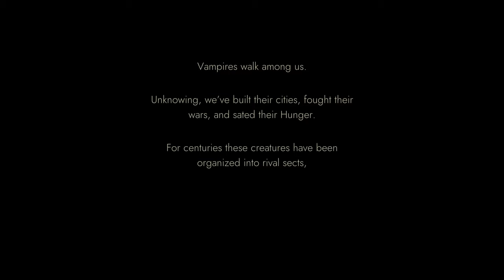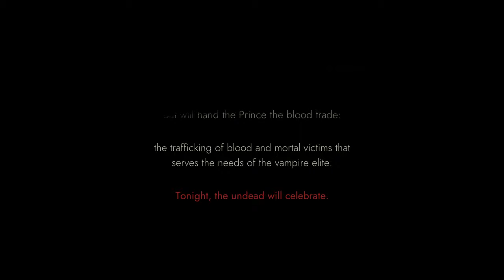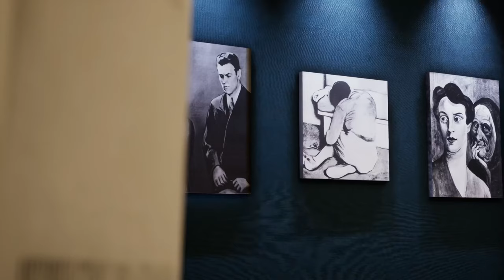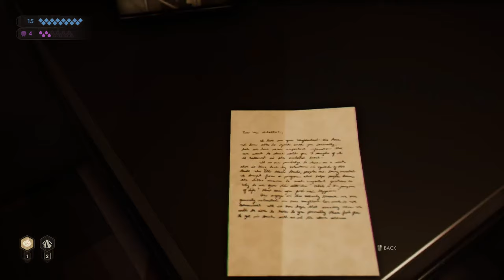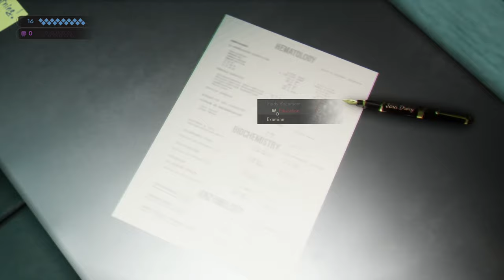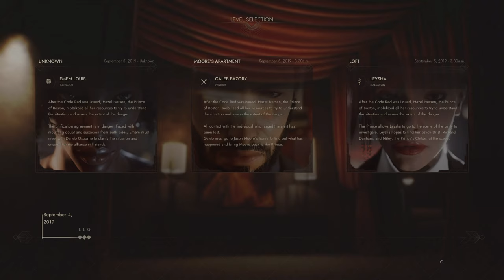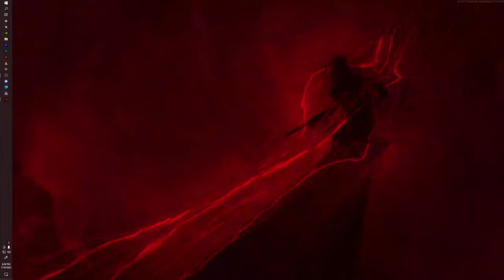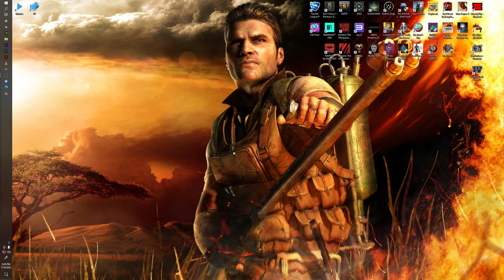VAMPIRE THE MASQUERADE SWANSONG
I got this game a couple months back and never gave it a try well except like two nights ago where I started it to see what its all about..

Well tell you the truth I didnt learn much it was late and I wasnt really trying so today I will do just that.. lets dive into this

I dont even know if this game has combat.. is it only dialogue?!

Instagram and Twitter coming soon!!